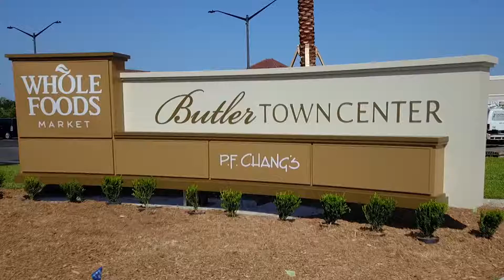Grand Opening Lines at Whole Foods Gainesville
On May 9 Butler Town Center opened the region's first Whole Foods Market and the crowds were incredible. Welcome to Gainesville Whole Foods!